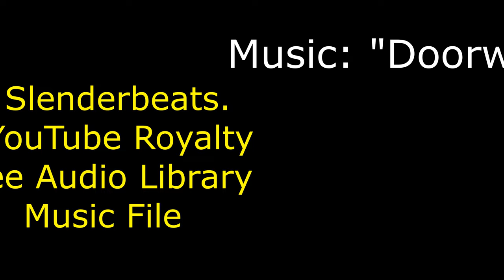ZWO Seestar S50 Jan1 Mar 1, 2024 Imaging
Short video showing the 12 objects imaged from Jan 1-Mar 1, 2024 using the ZWO Seestar S50 Smart Telescope.  I'm totally blown away with what this scope can easily accomplsih and do so consistantly.  Note:  I do not collect any payment or work for ZWO.  I simply love sharing information on what works well in Astronomy and Astrophotography.